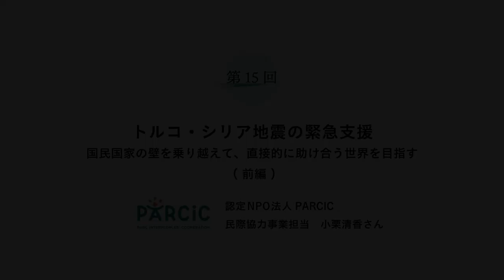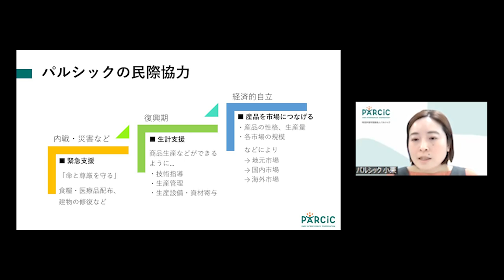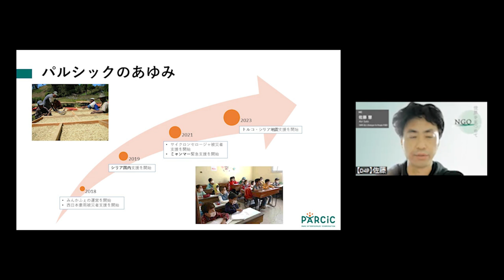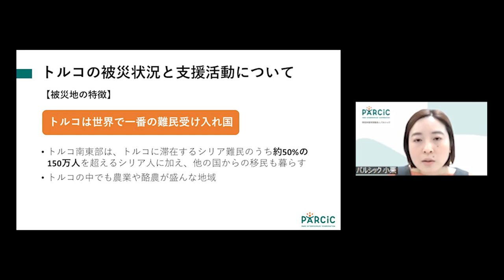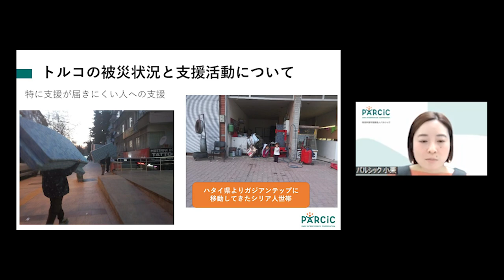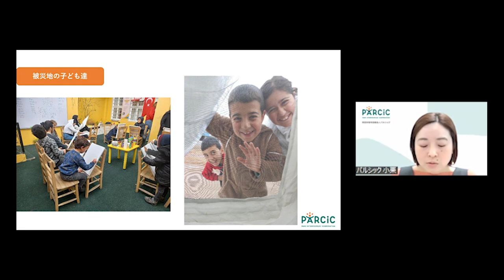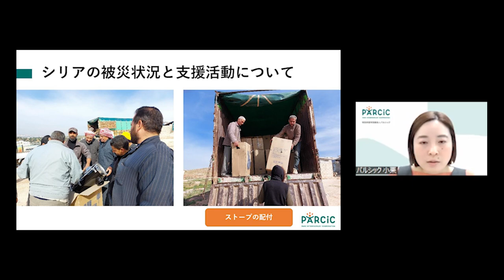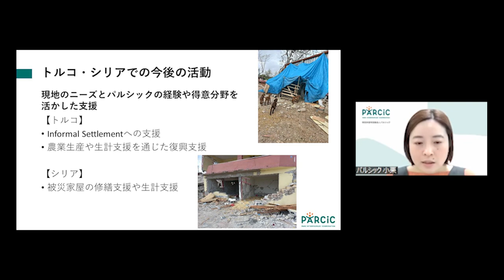【NGO世界をみつめて】（前編）トルコ・シリア地震の緊急支援～国民国家の壁を乗り越えて、直接的に助け合う世界を目指す～PARCIC× 鎌倉幸子 × D4P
認定NPO法人PARCIC
民際協力事業担当 小栗清香さん

【今回のテーマ】トルコ・シリア地震の緊急支援～国民国家の壁を乗り越えて、直接的に助け合う世界を目指す～（前編）

地球の各地で暮らす人と人が、国家の壁を越えて助け・支えあい、人間的で対等な関係を築くことを目指す認定NPO法人PARCIC。国と国の協力である国際協力ではなく、市民と市民との協力と言う意味で民際協力と呼んで活動しています。
今回は2023年2月にトルコ南東部を震源として起きた大地震に対する緊急支援について、トルコとシリア両国での被害の状況や、支援活動、そして今後の展望…、地震発生前から現地を見続けてきた団体ならではのお話しを伺いました。

0:00  オープニング
1:23  ゲスト紹介
2:00  PARCICの団体概要
7:17 トルコ・シリアでの地震における緊急支援
9:25 トルコでの緊急支援活動の詳細①
10:32 トルコ・ハタイ県の現地映像
12:44 トルコでの緊急支援活動の詳細②
18:27 シリアでの緊急支援活動の詳細
22:48 トルコ・シリア緊急支援の今後の予定
26:19 エンディング

認定NPO法人パルシック（PARCIC）
地球の各地で暮らす人と人が、国家の壁を越えて助けあい、支えあい、人間的で対等な関係を築くことを目指して活動するNGO。国と国の協力である国際協力ではなく、市民と市民との協力と言う意味で民際協力と呼んで、日本を含むアジア９カ国で活動しているほか、事業を通じて東ティモールでの有機栽培コーヒーと無農薬ハーブティーづくり、スリランカでの紅茶有機転換を支援するなど、フェアトレード事業にも力を入れています。

【MC】
1982年岩手県生まれ。認定NPO法人Dialogue for Peopleフォトジャーナリスト、ライター。同団体の代表理事。言葉と写真を駆使し、国籍−人種−宗教を超えて、人と人との心の繋がりを探求する。アフリカや中東、東ティモールなどを取材。東日本大震災以降、継続的に被災地の取材も行っている。著書に『しあわせの牛乳』（ポプラ社）、本書で第二回児童文芸ノンフィクション文学賞など受賞。東京都在住。

出演：小栗清香、鎌倉幸子、佐藤慧